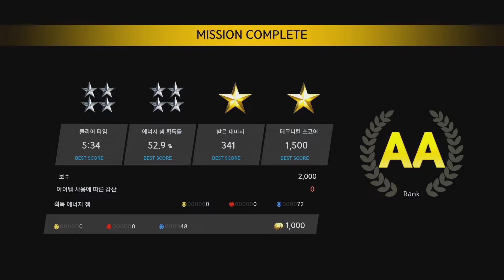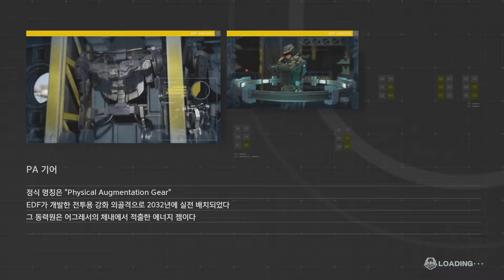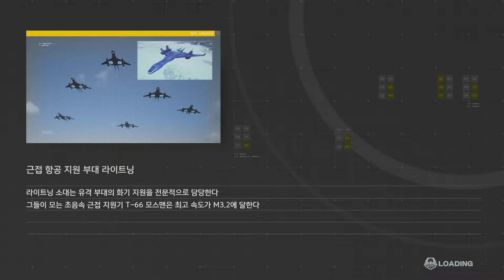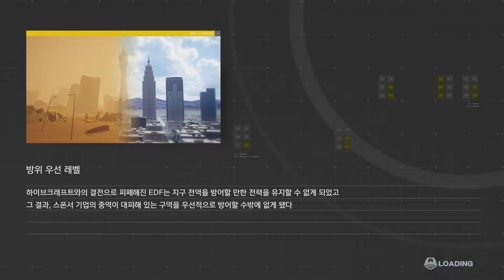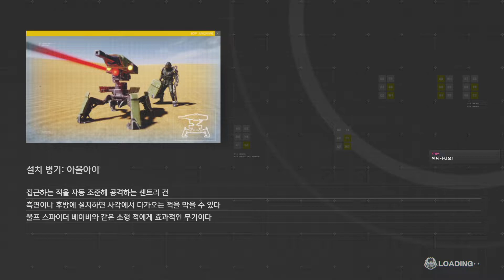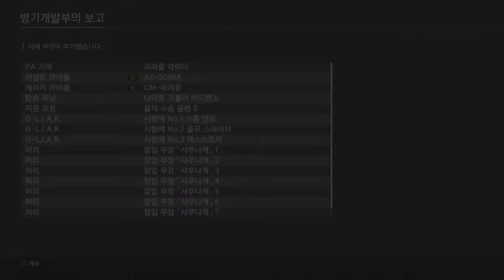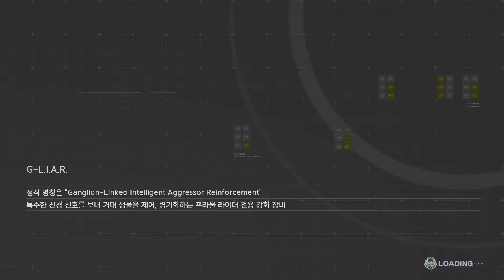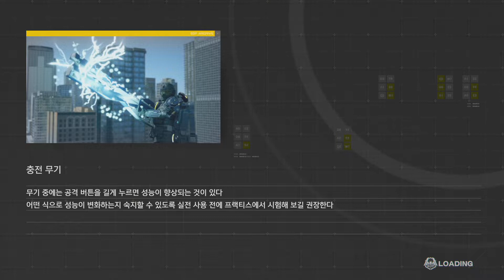[PS4][K]지구방위군: 아이언 레인 (Earth Defense Force: Iron Rain) - 1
지구방위군: 아이언 레인 (Earth Defense Force: Iron Rain)